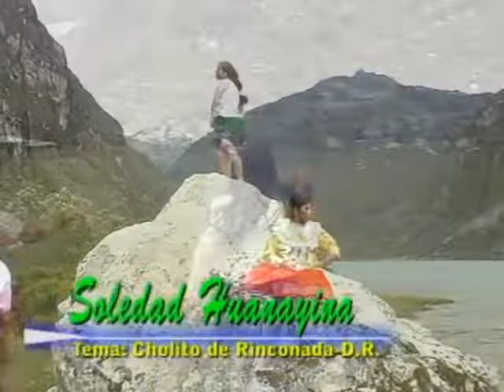SOLEDAD HUANAYINA - TEMA: CHOLO QUILLOPINO